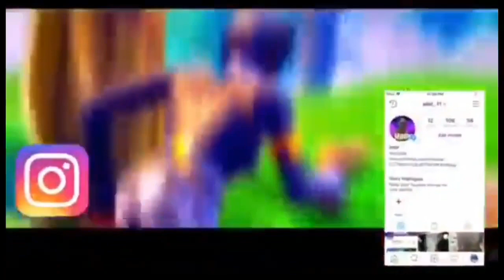1 Week Progression Of My New Controller Binds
Remember to put in the description what you would like to see on my channel that you will enjoy.